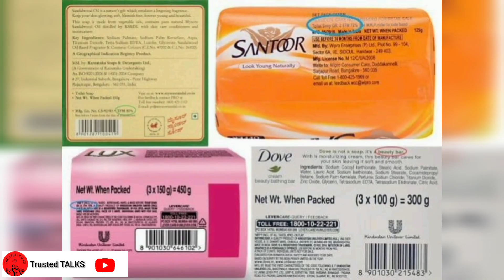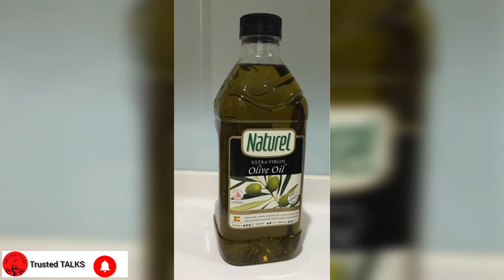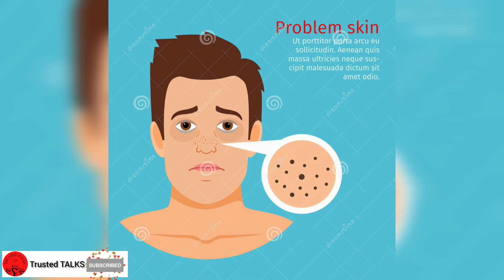சருமம் மேலும் அழகுகூட்ட...👌👉 Soap Talks | Trusted TALKS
@trustedtalks skincare smoothskin health china tamil whiteskin dull skin